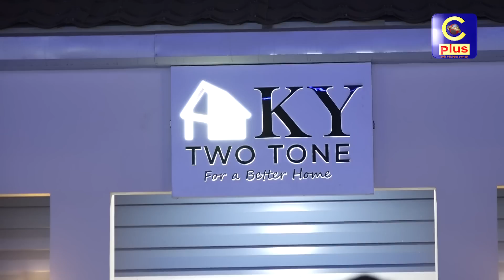এক মাসের মধ্যেই প্রস্তুত হয়ে যাবে আপনার স্বপ্নের বাড়ি! | Cplus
এক মাসের মধ্যেই প্রস্তুত হয়ে যাবে আপনার স্বপ্নের বাড়ি!

Slogan: আরাঁ চাটগাঁইয়া হতা হই
Country: Bangladesh
Language: Bengali।Chittagong Language
Broadcast area: Online